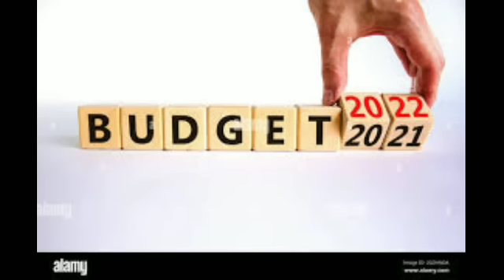News||Punjab employee to grant 15% allowance||Abdul karim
Breaking news about punjab employee to give 15 present disperity allowance in budget 2022-23